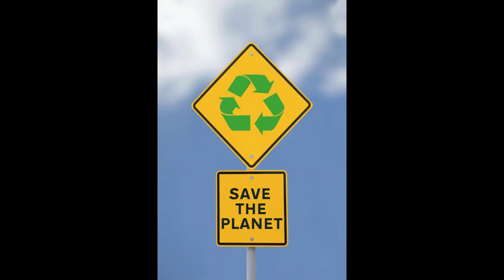We Want Your Plastic Film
Do you have plastic film such as plastic grocery bags, bubble wrap, or pallet wrapping?

If you live in Forsyth County, Georgia, then please save them and give them to the Forsyth County Lions Club.

The Lions will work with your home or local business to help you manage your plastics and save the planet.